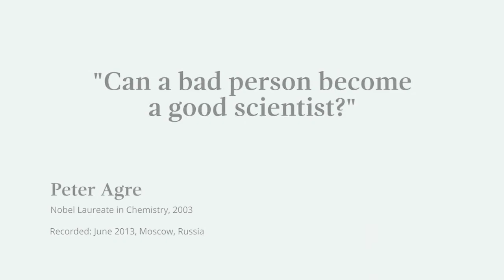Can a bad person become a good scientist? Peter Agre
Peter Agre, awarded the 2003 Nobel Prize in Chemistry, lectured at Moscow State University on 24 June 2013 as part of the Nobel Prize Inspiration Initiative Through the Initiative, Nobel Laureates give career advice for young scientists, explain their discoveries and give insights into life after the Nobel Prize.